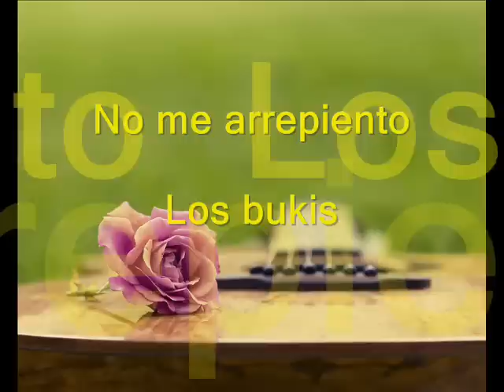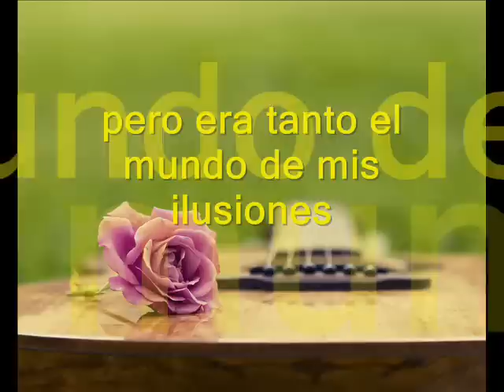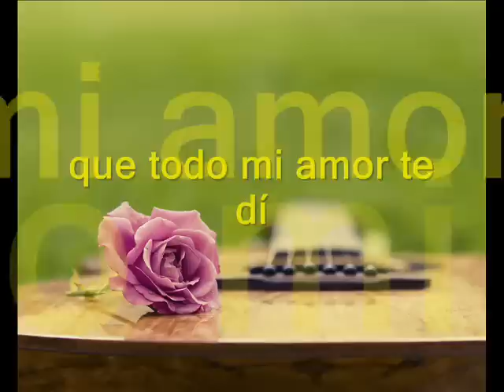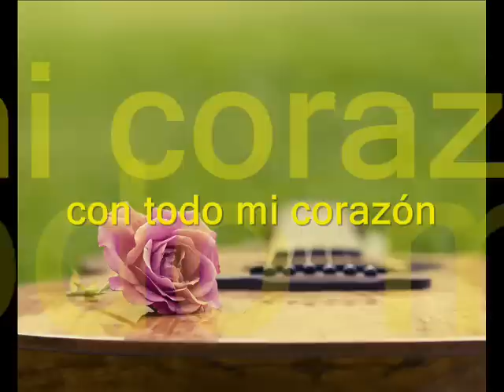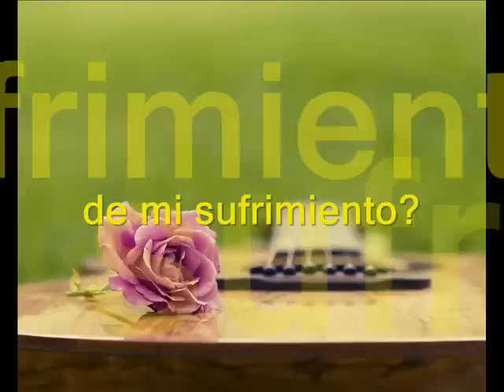No me arrepiento Los Bukis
¿Por qué callarme?
Si hay tantas cosas de que contar
algunas frías, otras hermosas
¿Por qué callarme?

Si del tamaño que tengo el alma
han sido todos estos años
que hoy me hablan
¿por qué callarme?

Siendo sincero, debo decirte que me dolió
que me hables para despedirte

Yo que tomaba mis precauciones
pero era tanto el mundo de mis ilusiones
que me vencieron.

¡Qué tanto fuiste!
Para mi vida, dí que le hiciste
que la dejaste tan confundida.

Ayer todavía sentí que todo el amor te dí
y ahora llorando estoy tu partida.

¿Por qué no pude
marcharme a tiempo?
¿Por qué esperé hasta el último suspiro
de mi sufrimiento?

Te amé sin limitación
con todo mi corazón
y aunque ahora llorando estoy